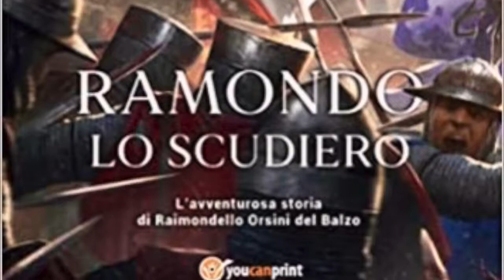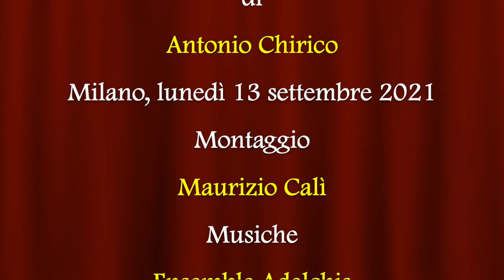Ramondo lo scudiero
Video presentazione del romanzo storico "Ramondo lo scudiero. L'avventurosa storia di Raimondello Orsini del Balzo" (Youcanprint. 2021) di Antonio Chirico con la partecipazione dell'autore.

Siamo nel Regno di Napoli, a cavallo tra il 1300 e il 1400. Ramondello è il figlio cadetto del conte Orsini. Suo padre gli ha programmato una carriera ecclesiastica, ma lui è innamorato perso di una fanciulla destinata a diventare contessa e non si arrende a un destino che non vuole. Trova una sponda amica in Ramondo del Balzo, fratello di sua nonna. Il pro-zio, che non ha avuto figli, gli risolve tutti i problemi designandolo suo successore. Unica condizione per ereditare le sue fortune è che Ramondello aggiunga al proprio cognome anche quello del suo benefattore. Ma le cose non vanno secondo i piani e il ragazzo si trova costretto a partire come scudiero per le crociate del Nord, senza nemmeno un ultimo saluto alla sua amata. Liberamente ispirata alla vita di Raimondello Orsini del Balzo, è una storia di amori, amicizie, tradimenti, conflitti familiari e battaglie avventurose. C'è spazio anche per delle incursioni nel mondo della cavalleria teutonica e nei misteri del Santo Graal. Il tutto, sullo sfondo storico della disputa tra due re pretendenti al trono di Napoli e dello scisma d'Occidente, con una Chiesa cattolica retta contemporaneamente da due papi in conflitto tra loro. Una storia antica ma con molte curiose analogie con la contemporaneità.